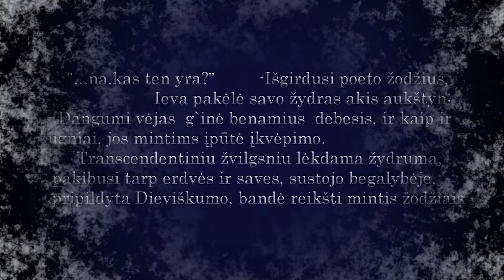Eiles skaito Ieva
Lietuvių kalba.